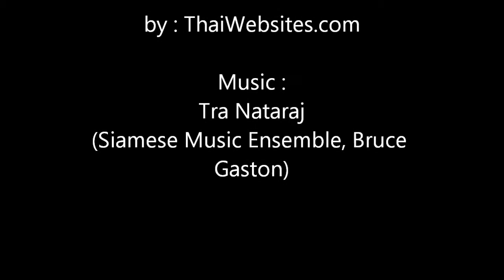Bang Pa-In Palace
While the palace at Bang Pa-In dates back to the Ayutthaya Kingdom, the present-day buildings date back to the reign of King Chulalongkorn (Rama V).Bang Pa-In is located some 30 kilometers south of Ayutthaya. It now appears as a marvelously maintained park, scattered with historical buildings. The Aisawan-Dhipaya-Asana Pavillion in the lake, is one of the best known images of Thailand.